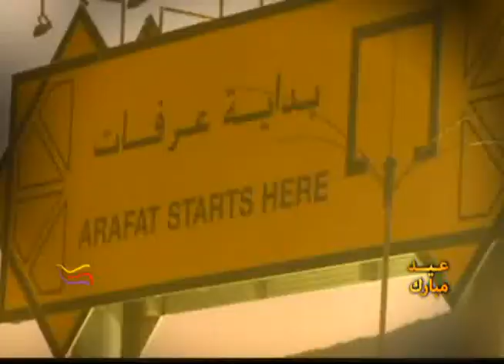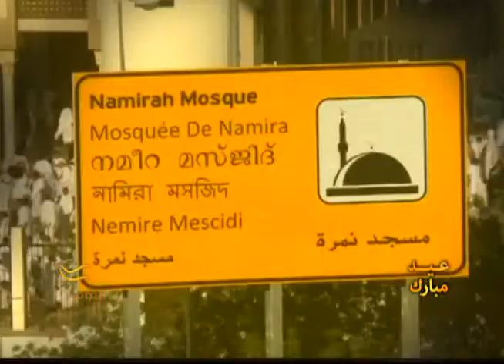عيد أضحى مبارك